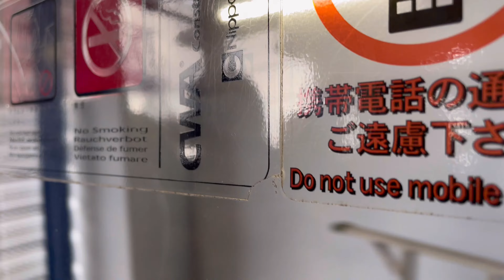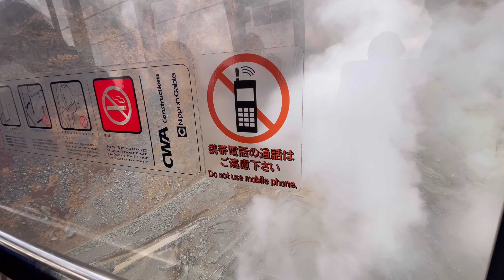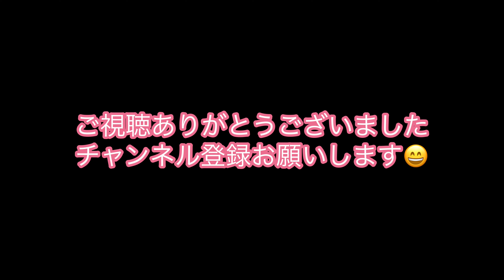箱根ロープウェイからの眺め❷ 大涌谷→早雲山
箱根ロープウェイからの眺め❷　大涌谷→早雲山 の映像です。車窓からの眺めをお楽しみ下さい。